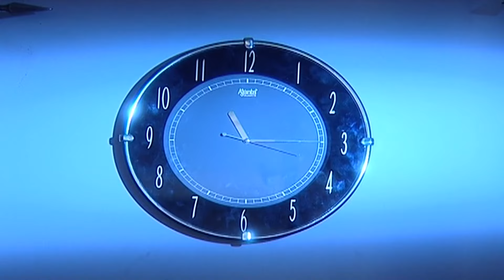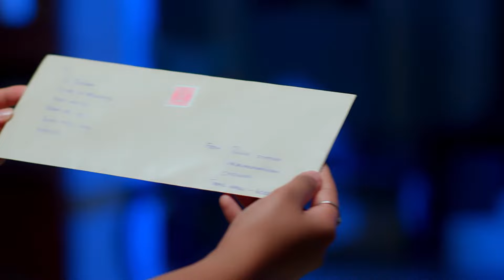గొడవలో ఉన్న Property మనకి Favour అవుతుంది | Mukkupudaka | Full Ep 268 | Zee Telugu | 19 May 2023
Episodic Synopsis:
To give a property worth INR 5 crore to Sujata, Vedavathi and Prasad ask for her sister’s signature on the papers, but she declines. Niharika vows to take away Srikar and Avani’s marriage certificate.

Show Generic Synopsis:
Fate compels Srikar to marry Avani. This upsets his mother Vedavathi as she wants a girl whose horoscope is befitting to carry forward a family ritual. Avani must now fight to earn her rightful place.

Show Name: Mukkupudaka
Star Casts Name: Aiswarya, Srikar, Dakshayani
Characters Name: Avani, Rakesh, Vedavati
Ep No: 268